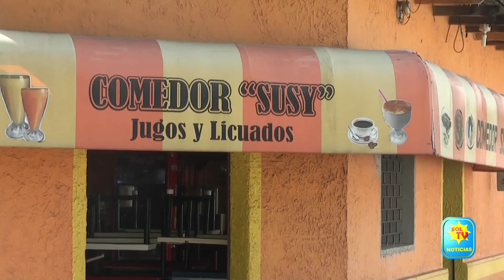MANIPULADORES DE ALIMENTOS DE ESTABLECIMIENTOS FORMALES DEBERAN DE CAPACITARSE